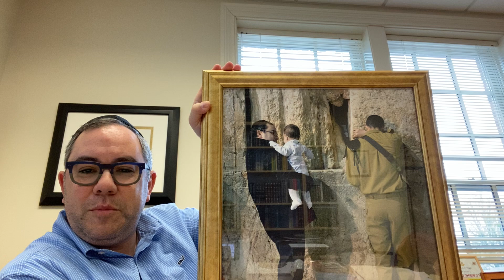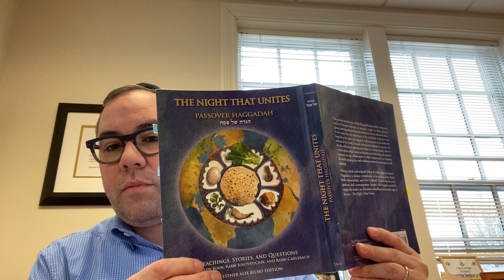Monday March 30 Update